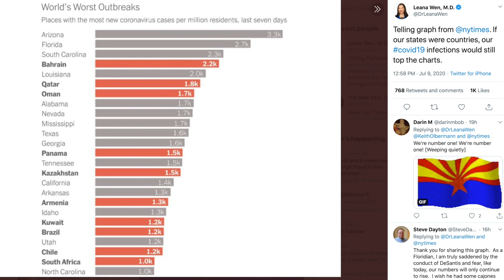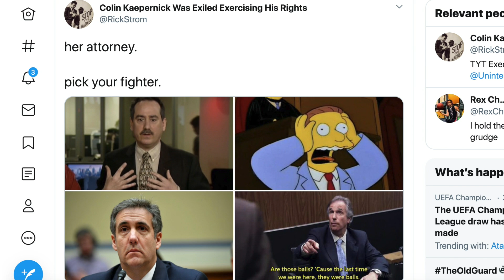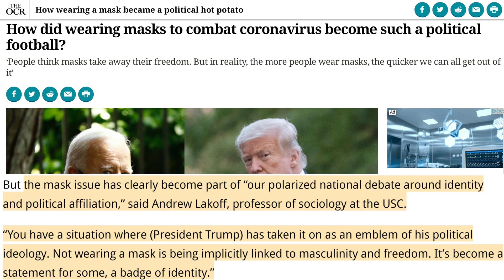Dentist Karen Makes A Scene With Receptionist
A Karen went to the dentist and made a scene. Rick Strom breaks it down.

Rick Strom